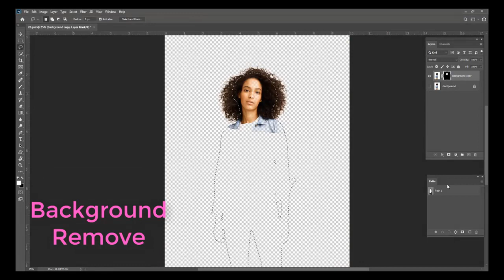| PHOTO EDITING | Quick video about my photo editing services |